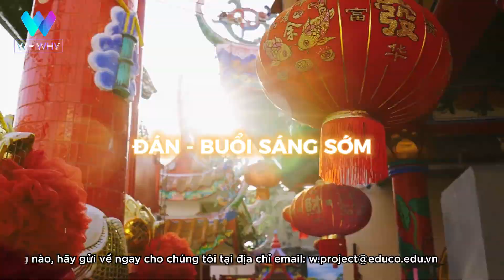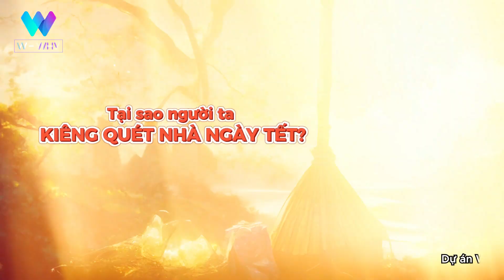W-WHY TẬP 23 I GIẢI THÍCH 3 PHONG TỤC TẾT - Tại sao kiêng quét nhà? Hoa đào có ý nghĩa gì?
W-WHY TẬP 23 - QUÉT NHÀ NGÀY TẾT LÀ ĐỔ LỘC ĐI?

• Tại sao quét nhà ngày Tết là đổ lộc đi?
• Tại sao cây đào lại gắn với Tết?
• Mà tại sao người lớn phải lì xì trẻ con nhỉ?

Cùng mình lý những phong tục ngày Tết trong số W-Why tuần này ngay thôi nào!!!